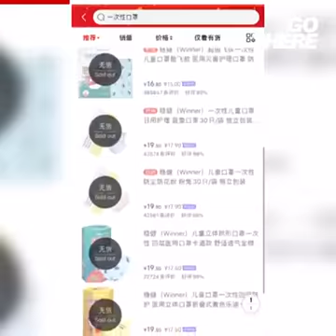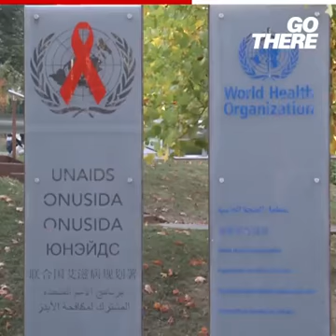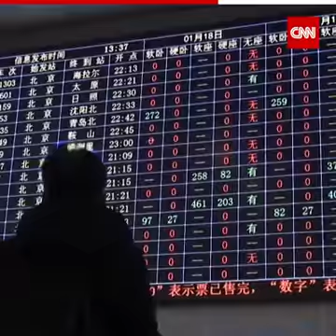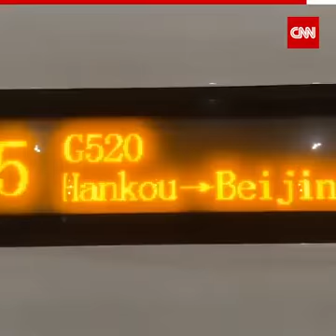Fear and anxiety in epicenter of Wuhan coronavirus outbreak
China is restricting travel of 30 million people as the coronavirus death toll rises to at least 26, with more than 900 confirmed cases worldwide. CNN’s David Culver traveled to Wuhan, the epicenter of the outbreak, and scrambled to flee the city before authorities placed the city of 11 million on a partial lockdown.